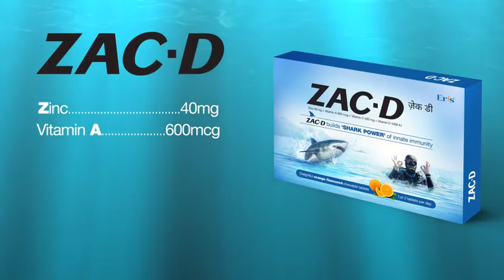ZAC-D builds 'SHARK POWER' of innate immunity